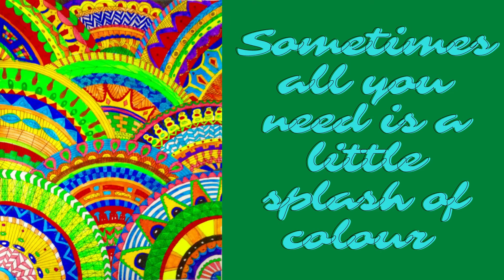Drawings created by me, with beautiful thoughts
Hope you liked my artworks, easy to make, you can try it too!

~Prishika Vazirani~